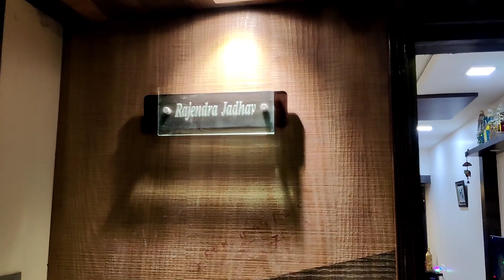Marathi Vlog/तुम्हा सगळ्यांना दिवाळीच्या शुभेच्छा🙏😊/माझ्या घरचे लक्ष्मीपूजन 🙏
Happy Diwali🎉🎊